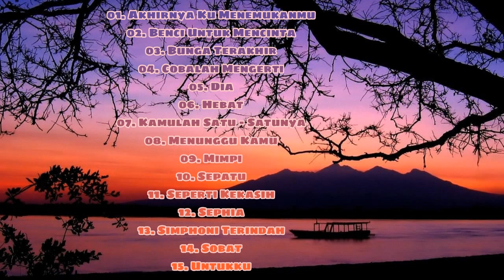SUPER BEST of KERONCONG LARASATI part. 3